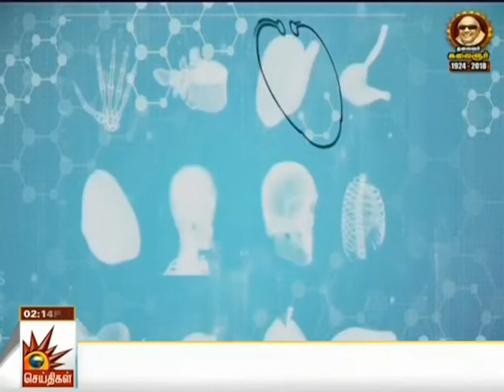Dr Aparajitha Live TV Interview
Dr Aparajitha